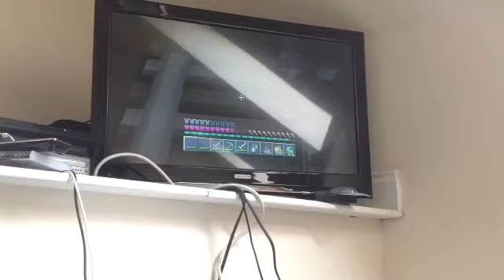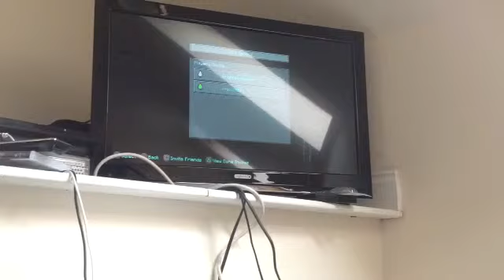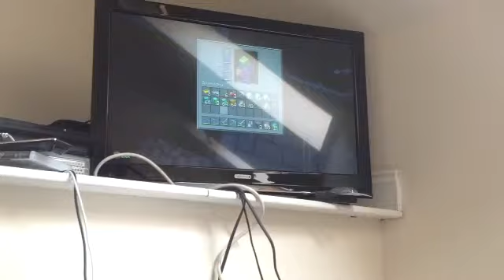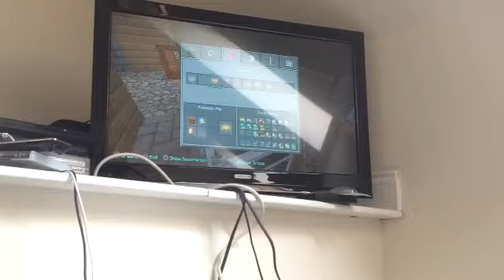WE GO ROBBED!! Nugget's Organised Crime 4!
I do three missions in this very weird vid!